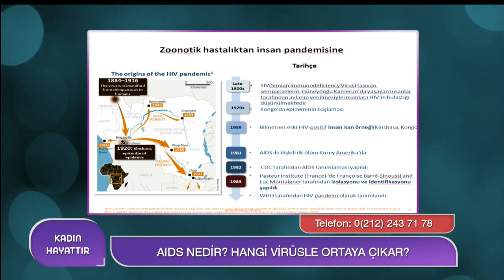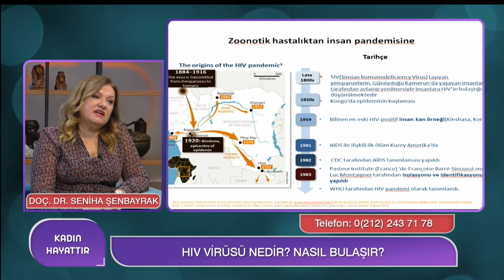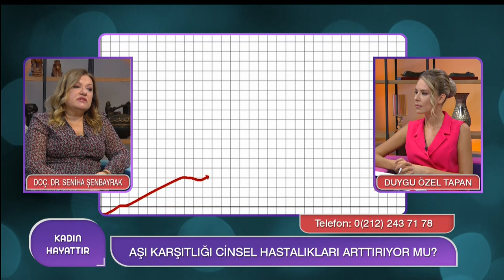Cinsel Yolla Bulaşan Hastalıklar Nelerdir?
Konuk: Sağlık Bil. Üni. Enfeksiyon Hastalıkları Uzmanı Doç. Dr. Seniha Şenbayrak

CİNSEL YOLLA BULAŞAN HASTALIKLAR NASIL ÖNLENİR?
AIDS NEDİR? HANGİ VİRÜSLE ORTAYA ÇIKAR?
HIV VİRÜSÜ NEDİR? NASIL BULUŞUR?
HIV VİRÜSÜNDEN KORUNMAK İÇİN NE YAPILMALI?
CİNSEL HASTALIKLARIN TEDAVİSİ MÜMKÜN MÜ?
HIV VİRÜSÜ TAŞIYANLAR TEDAVİ OLMAKTAN KORKUYOR MU?
FRENGİ NEDİR? NEDEN KAYNAKLANIR?
CİNSEL YOLLA BULAŞAN HASTALIKLAR: FRENGİ
FRENGİ HASTALIĞI NASIL BELİRTİLER VERİR?
BEL SOĞUKLUĞU NASIL BELİRTİ GÖSTERİR?
CİNSEL YOLLA BULAŞAN HASTALIKLAR NELERDİR?
KASIK MANTARI VE KASIK BİTİ NEDİR?
AŞILAR CİNSEL YOLLA BULAŞAN HASTALIKLARI ÖNLER Mİ?
SIK PARTNER DEĞİŞTİRME CİNSEL HASTALIK NEDENİ Mİ?